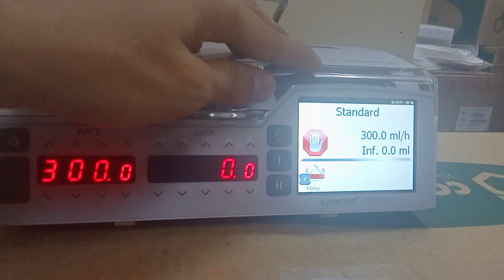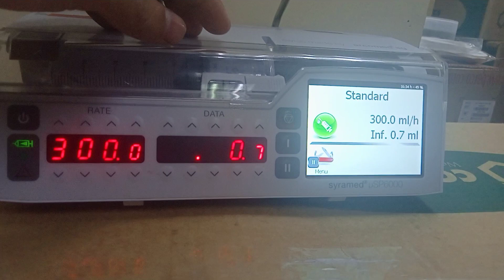June 15, 2021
step how to set the flow rate in syringe pump